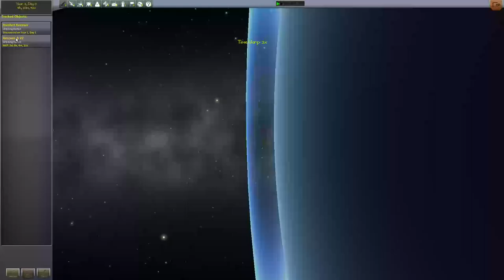Let's play kerbal space program Folge 93